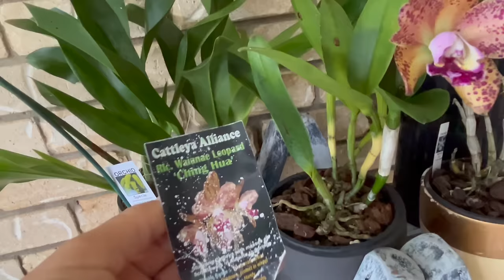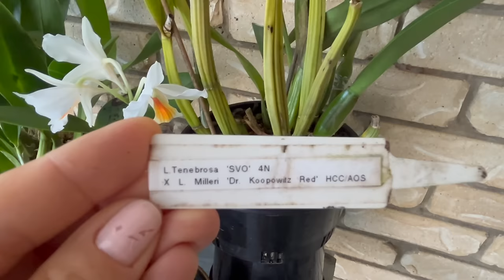Цветение орхидей Январь 2024